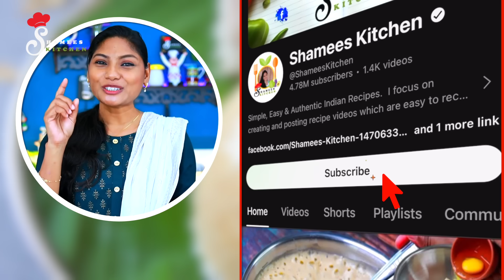നല്ല ആരോഗ്യത്തിന് ഓട്സ് പുട്ട് ഇങ്ങനെ കഴിക്കൂ | Healthy Oats Puttu Recipe | Oats Puttu Malayalam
Shamees Tips Channel👉: UCGgJBSYmBs5U63TQIsmwjLg

Using Kitchen Products :

Mixer Grinder (Buy
Steamer (Buy
Cooker 2 ltr (Buy
Cooker 3.5 ltr (Buy
Cooker 5.5 ltr (Buy
Cooker 5 ltr (Buy
Kadai 24cm (Buy
Kadai 28cm (Buy
Tasla Kadai (Buy
Hammered Kadai 22cm (Buy
Hammered Kadai 26cm (Buy
Deep Kadai 24cm (Buy
Non-Stick Kadai 24cm (Buy
Non-Stick Kadai 28cm (Buy
Induction Kadai 24cm (Buy
Induction Frypan (Buy
Induction Casserole 28cm (Buy
Frypan 22cm (Buy
Saute pan (Buy
Chai Pan 16cm (Buy
Tea Pan 18cm (Buy
Dosa Tawa (Buy
Roti/Dosa Tawa 28cm (Buy
Chappati Tawa 28cm (Buy
Vegetable Slicer (Buy
Vegetable Chopper 900ml (Buy
Chopper 600ml (Buy
Stainless Steel Kadai (Buy
Stainless Steel Frypan (Buy
Kitty Kids Lunch Box (Buy
Cartoon Pink Lunch/Tiffin Box (Buy
Stainless Steel Lunch Box (Buy
Legacy Kadai (Buy
Fry Pan (Buy
Trilonium Kadai (Buy
Pan '15 inch (Buy
Dosa Tawa 12 inch (Buy
Kitchen Towel (Buy
Broom (Buy
Beater : (Buy